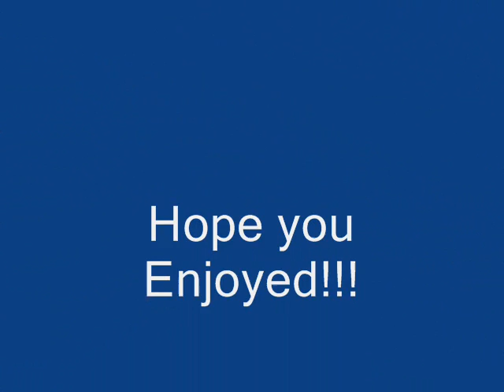Funny Chicken Pictures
I seriously have know clue why I made this video but I think the song kinda goes with it not really but anyway.